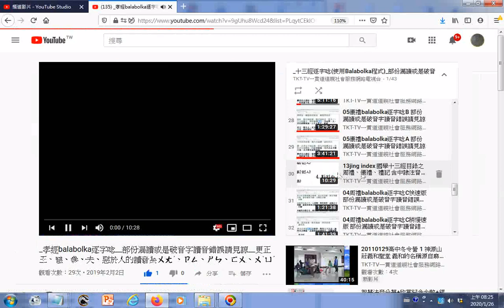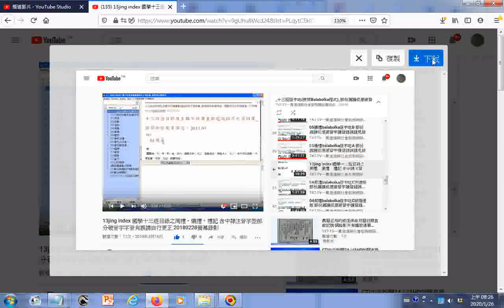瀏覽 13jing index 國學十三經目錄之周禮、儀禮、禮記 含中隸注音字型部分破音字字音有誤請自行更正 20180228螢幕錄影